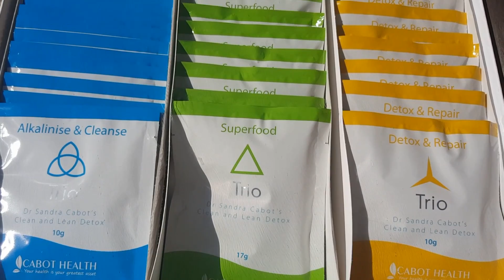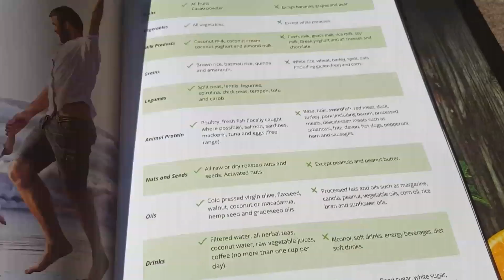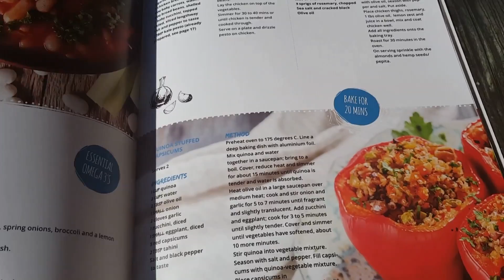Online Personal Trainer - Inside the cleanse and detox program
How Healthy Is Your Gut?

Poor gut health is linked to more than just gastrointestinal problems. Serious disease like diabetes, autoimmune disease, arthritis, depression, chronic fatigue syndrome and even skin conditions like eczema are all affected by poor gut health. With the gut comprising more than 70% of the body’s immune system and the gut microbiota playing a major role in immune health it makes a lot of sense to prioritise optimal gut health.
Are you aware you have more bacteria living within your digestive system than you have cells in your body; ten times more in fact? With hundreds of different types of bacteria living in the gut, it is essential to ensure you have healthy colonies of the ‘good’ strains of these bacteria. These help to prevent dysbiosis (microbial imbalance), support immune system, protect against the development of food sensitivities and maintain intestinal mucosa (gut wall).
What are the signs of unhealthy digestion?
Acid reflux
Throat and nose issues (clearing throat, runny nose, etc.)
Gas/bloating
Inflammation anywhere in the body
Skin disorders anywhere on the body
Negative reactions to food
Loose stools or constipation